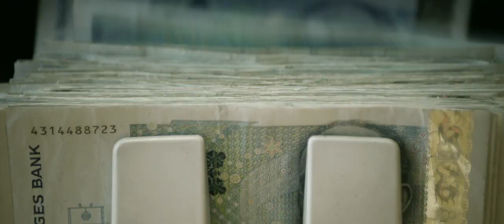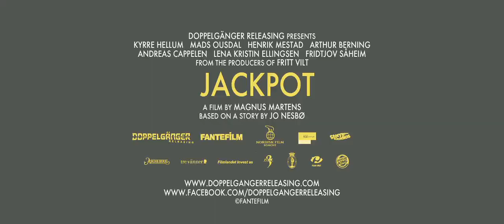Jackpot Official Trailer 1 (2014) - Norwegian Comedy HD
Terrified and bloody, Oscar Svendsen awakes clinched to a shotgun in a strippers joint. Around him 8 dead men, and police aiming at him. To Oscar it's clear that he is innocent. It all started when four chaps won 1,7 million on the pools...